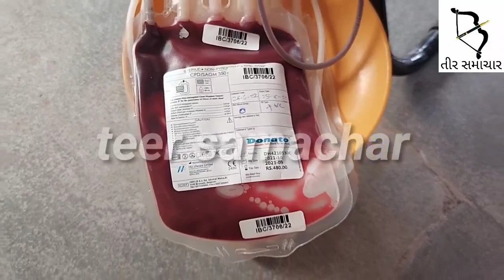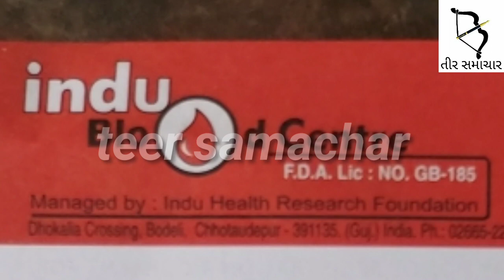છોટાઉદેપુર નગર ભાજપ યુવા મોરચાએ એવું તો શું કર્યું કે તેનાથી અનેક લોકોનું જીવ બચાવી શકાય...???જુઓ